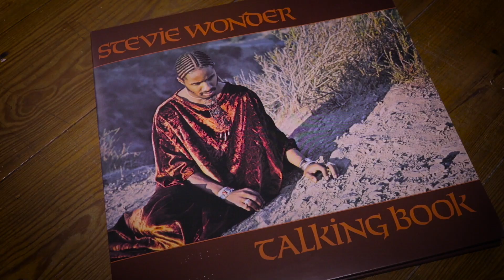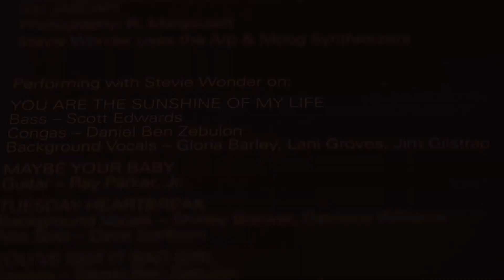STEVIE WONDER --- You Are The Sunshine Of My Life (vinyl)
The fabulous Stevie Wonder!